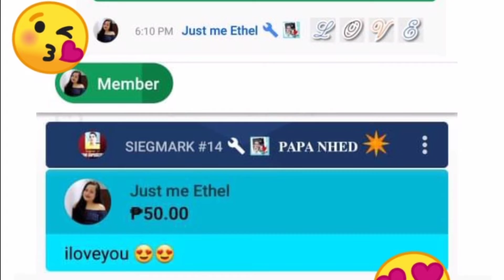Thanks God seen and unseen Blessings🙏 | LOVE RAMOS